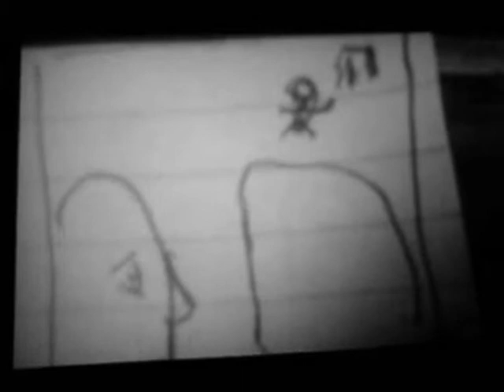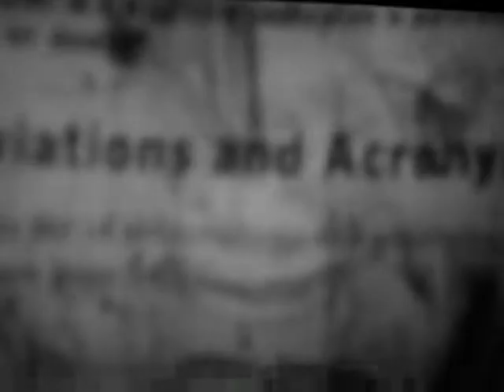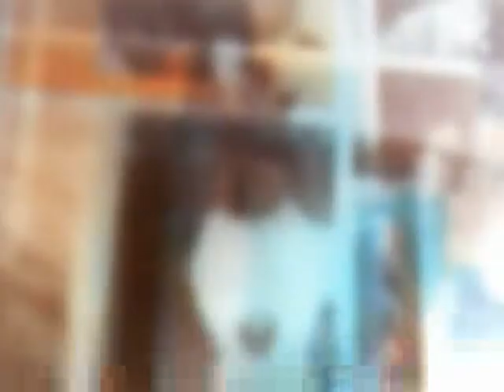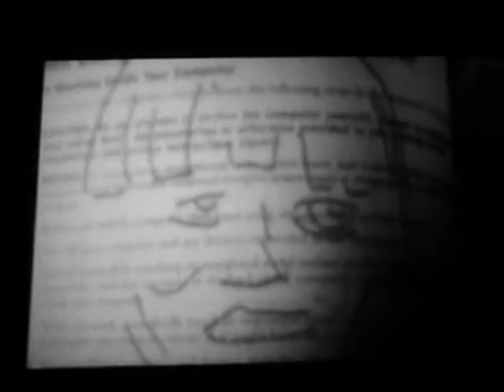Chimichanga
Made for the carport theater homage to Twilight Zone